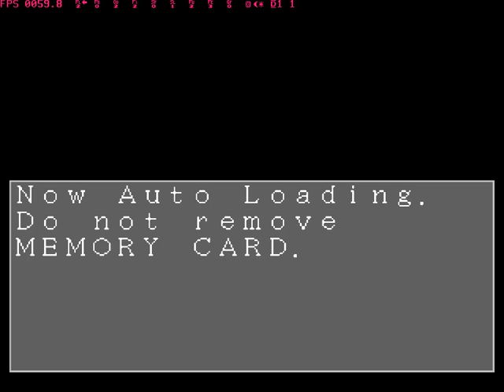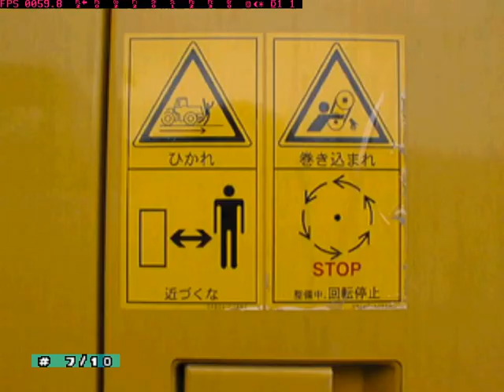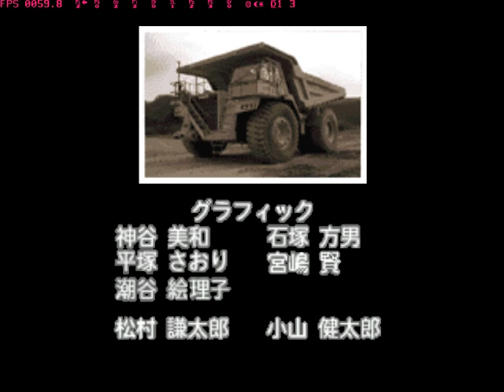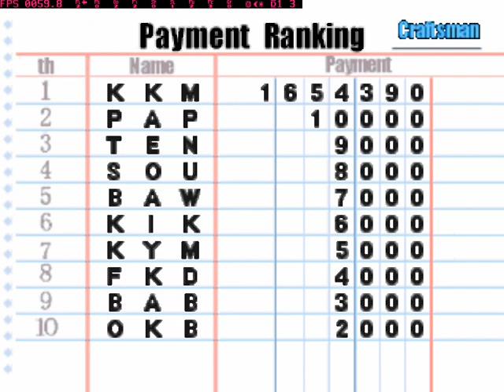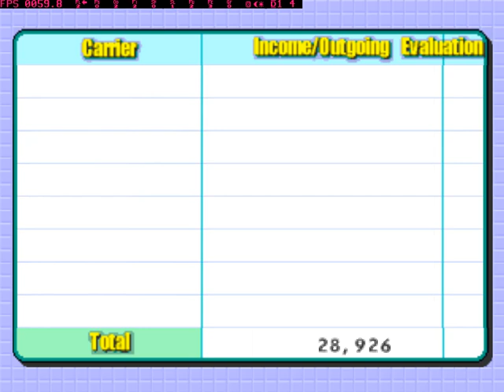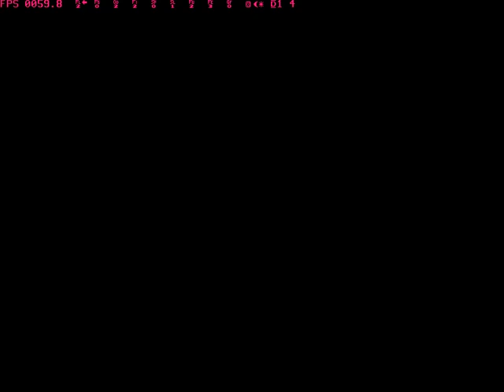[PS1]Power Shovel COMPLETE